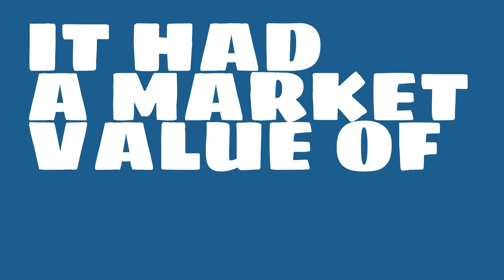Where is Swedbank headquartered?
Watch this video to learn about Swedbank.